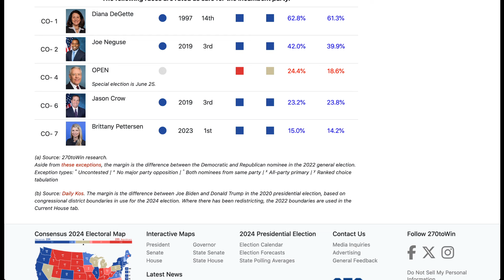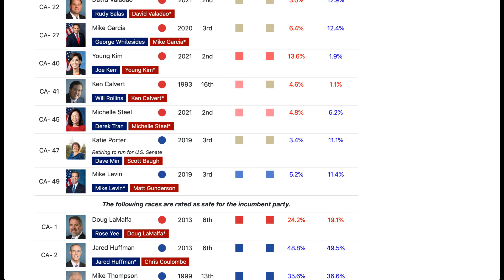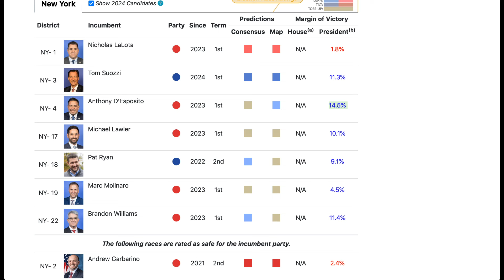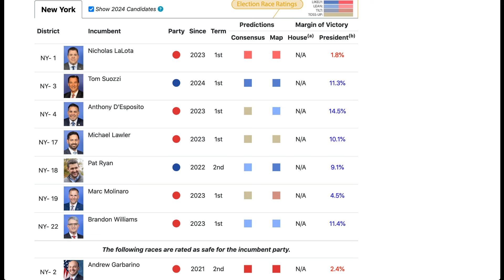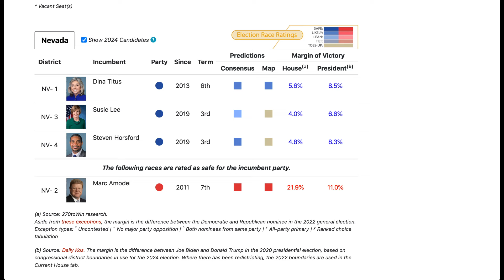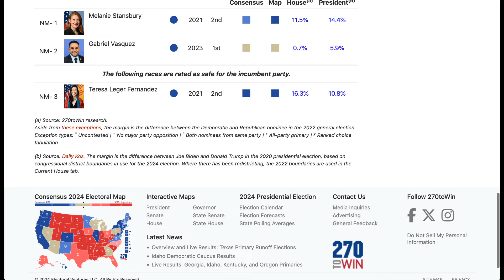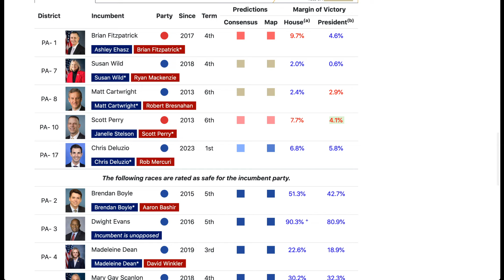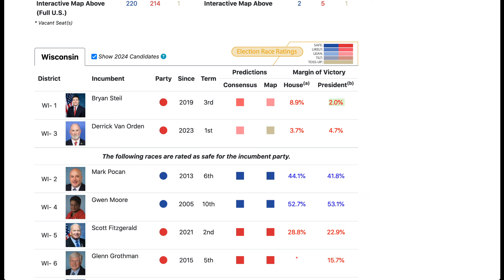2024 House Map Prediction (June 2024)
I am mainly focused on making predictions about the upcoming 2024 Presidential Election, and the Senate Races and House of Representatives races as well.
My Election ratings for each and every state are:
Tilt: 0.1-1, Lean: 1.1-4.9, Likely: 5-9.9, Safe: 10 and above